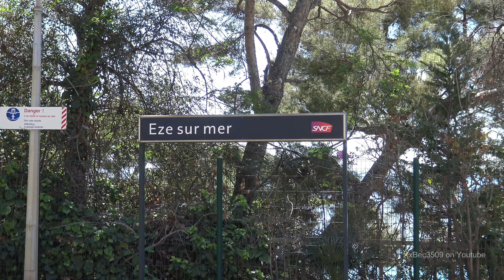TRAINSPOTTING IN FRANCE - NICE STATION FRANCE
some train clips from Nice France

My name is Sean and I film all sorts i have around 3 million views
and over well over 1041 videos
   Steam train and other railway videos and videos from around the world filmed using my Sony FDR-AX33 4K camcorder.